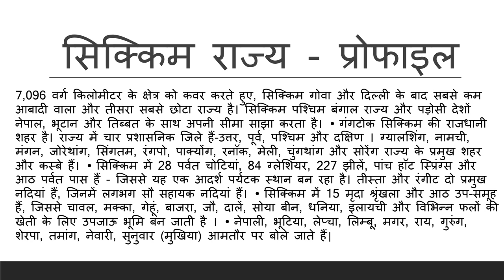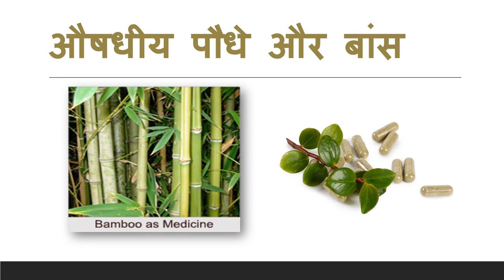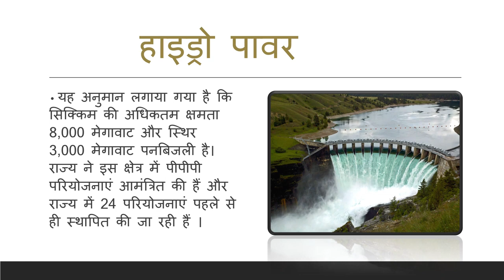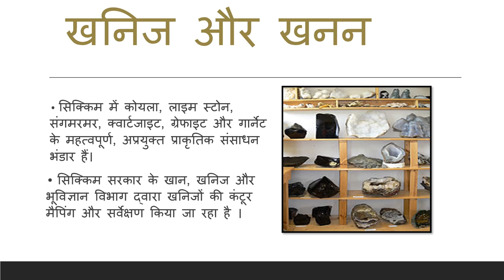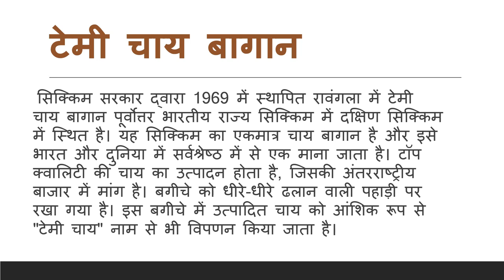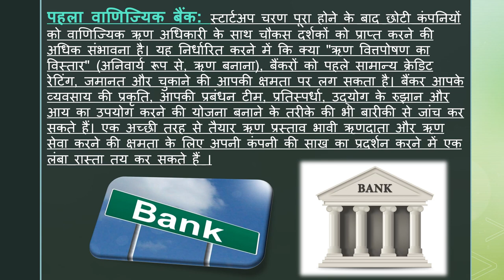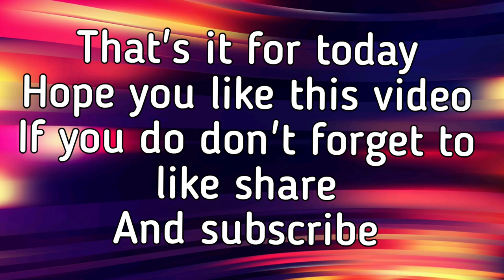SIKKIM BUSINESS STUDIES PROJECT IN HINDI | First four business in Sikkim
Today we gonna discuss about " SIKKIM BUSINESS STUDIES IN HINDI " Project
So that u can get help in making projects .